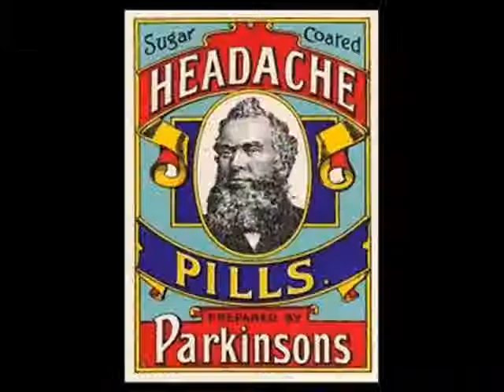leper and the wonderkid migraine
enid-vocals, didgeridoo
brent-kalimba-gourd thumb piano (thanks leanne), samples